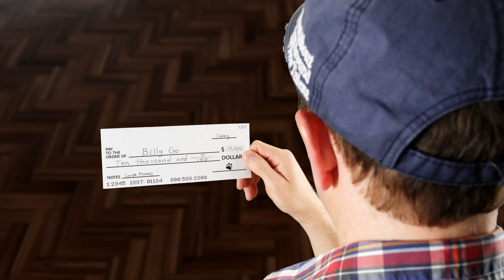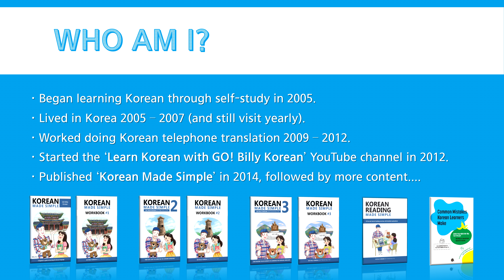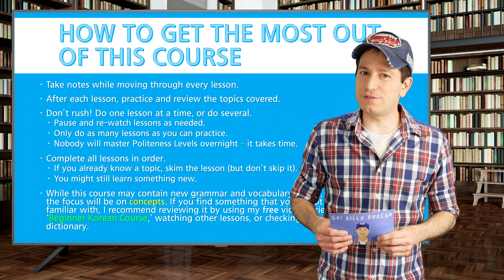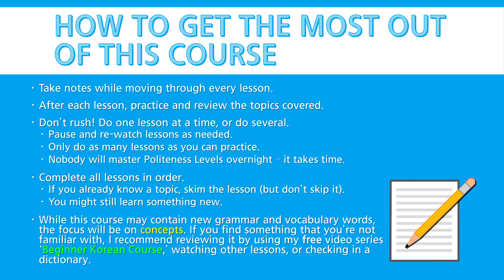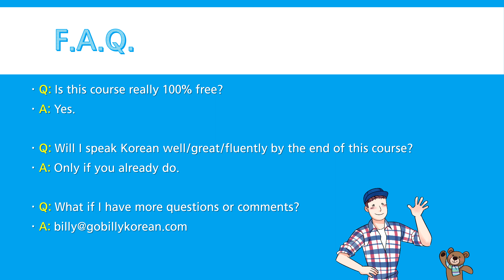Master Politeness Levels with Billy Go | #1: Course Introduction